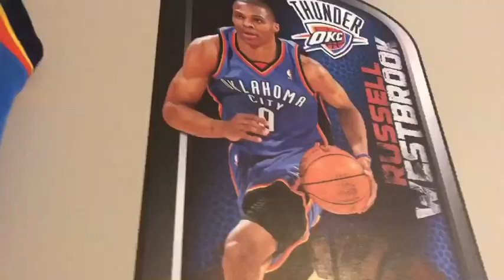OKC fan reacts Russell Westbrook trade (emotional)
I’m sorry to any die hard stranger things fans watching me forget the lyrics.